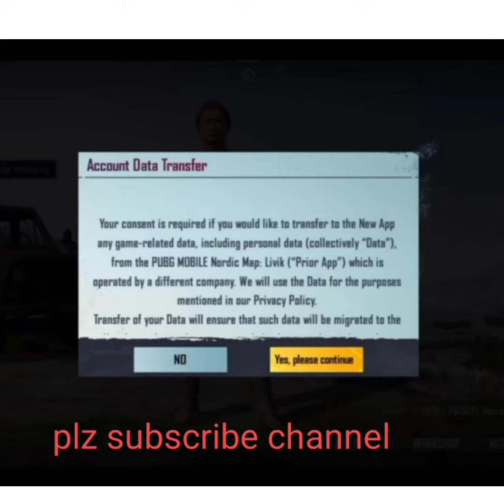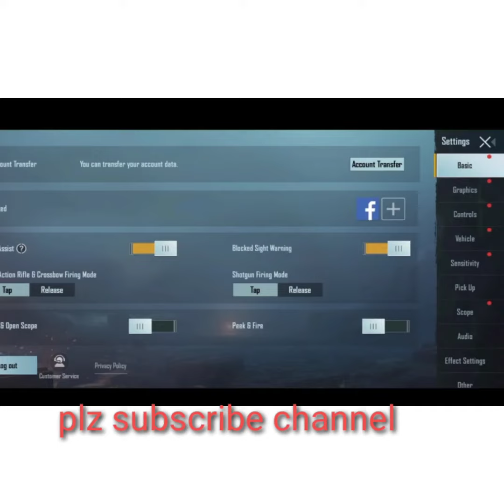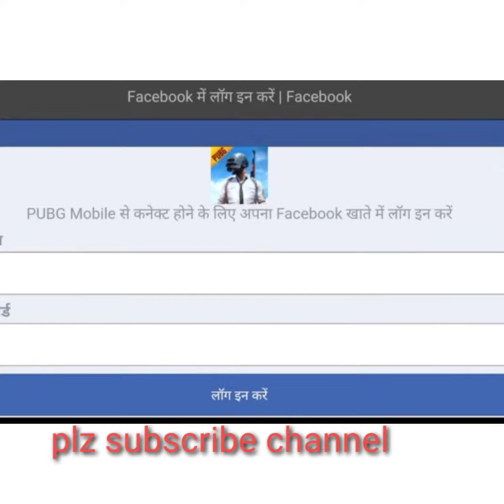PUBG KA DATA KAISE TRANSFER KARE ! Bettalground pubg india me data transfer kaise kare ! Delete data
PUBG KA DATA KAISE TRANSFER KARE ! Bettalground pubg india me data transfer kaise kare ! Delete data wapas kaise laye
Pubg old account bettalground india me kaise open kare